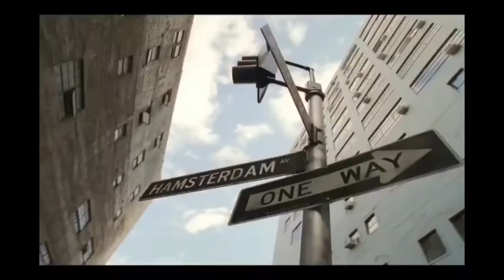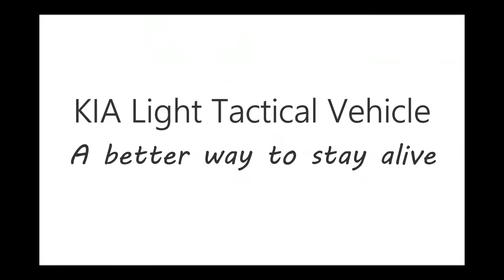KIA LIGHT TACTICAL VEHIICLE - KLTV - K151 - HAMSTER MEME 기아 신형 LTV(소형전술차)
기아 신형 LTV(소형전술차)

Light Tactical Vehicles
HUMVEE, HMMWV, Oshkosh JLTV
AM General, Scarbee, Arguus, Foxhound,
Mantas, Iveco LMV, Sherpa, Plasan, Polaris
Leyland Cold, Gaia Thunder, Navistar, Thales Hawkei
Yagu, Cobra, Kolun, Skorpion, Toros, Coyote, Acmat